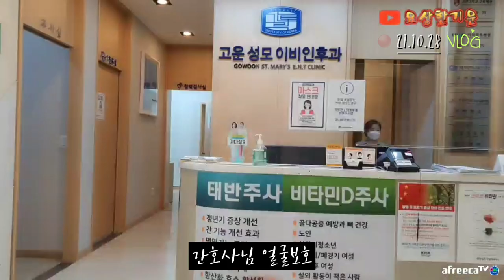[브이로그]21.10.28.오랜만 낮방소통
방송시간: 23시~23:30분사이

유튭후원🌼카카오뱅크계좌: 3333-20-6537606
(여러분의 후원으로 저희 붕붕이 밥값이 힘이납니다~)
(감사합니다~🙇‍♂️)